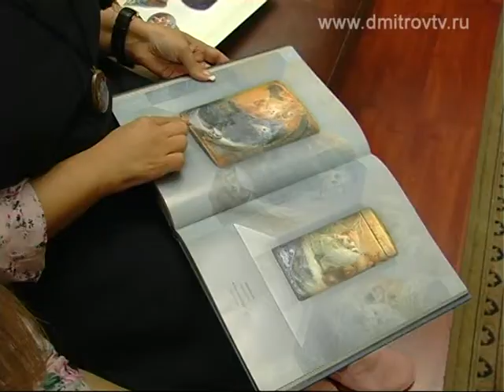"Творческая гостиная" 10.06.2017